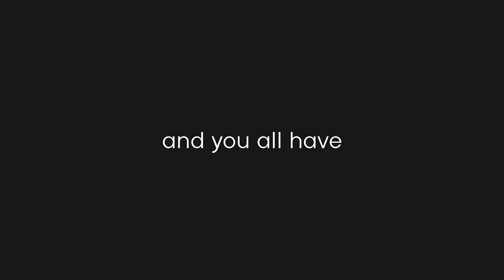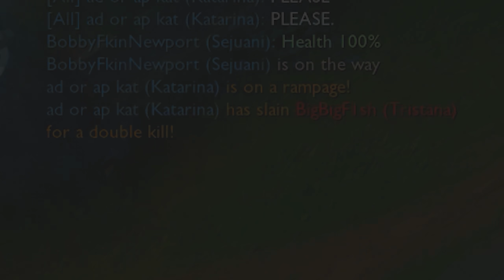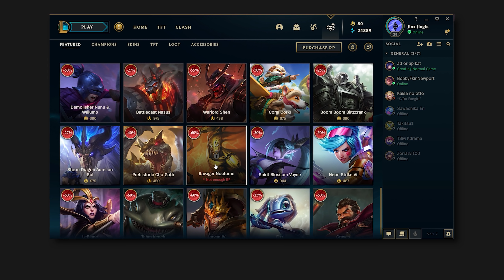Weird 3AM Conversations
What types of things do you and your friends talk about at 3AM?
Also, a HUGE shoutout to Shyanna for making such wonderful art for the video! Make sure to drop by her stream and support her too :D

Big thanks to Takitsu and Kman for being apart of the video as well! Check them out here:

Music used in this video:
Season 1 SAO Ost